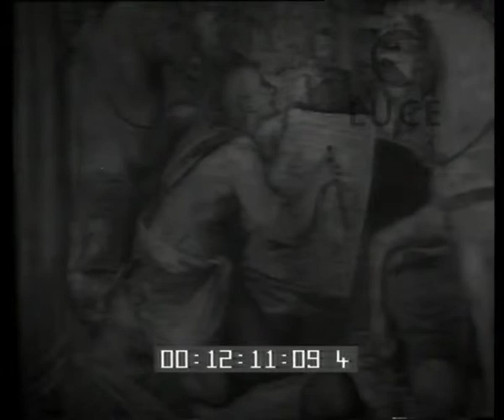Assistenza sanitaria Istituto dietetico a Roma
Assistenza sanitaria
    Istituto dietetico a Roma
Descrizione sequenze:lezioni di dietetica ; esperimenti alimentari ;